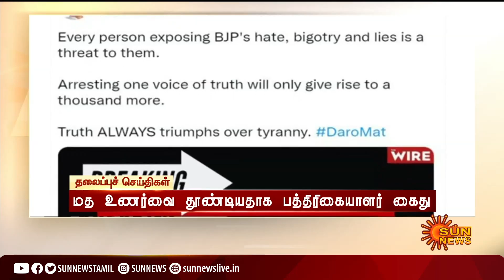Headlines Now | Morning 11 AM | 28-06-2022 | Sun News | Tamil News Today | Latest News